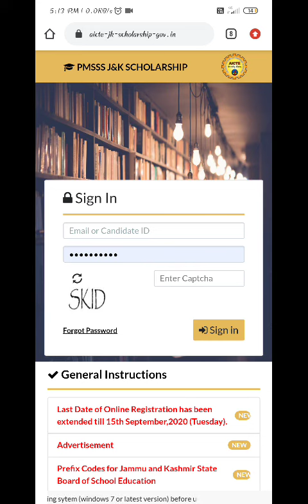Pmsss 2019-20 Final round cut off